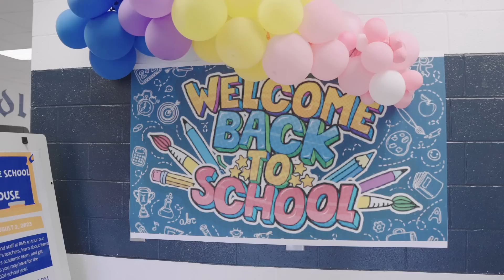Newsletter First Week of School